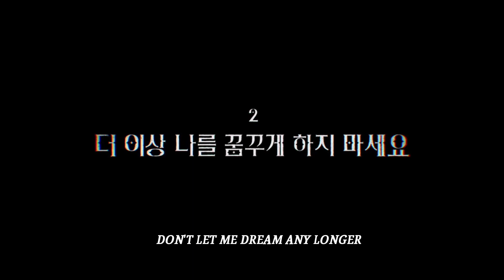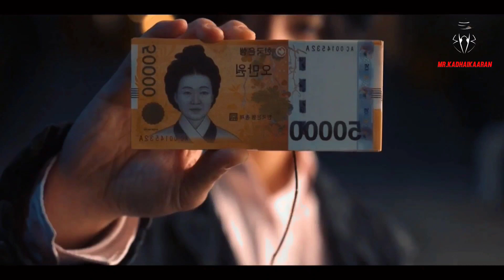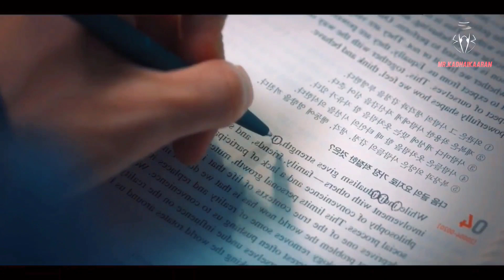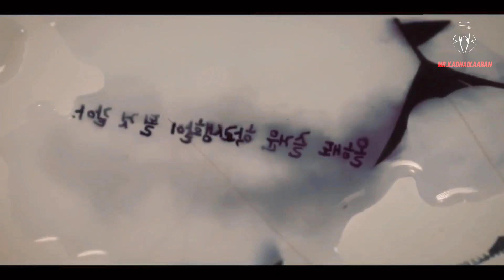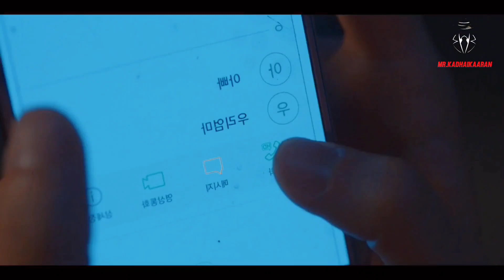The sound of Magic | Episode 2 | Korean Fantasy Drama Explained In Tamil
I DONT OWN THE PICTURES AND VIDEOS

ONLY EDITING AND VOICE OVER IS MINE ✨